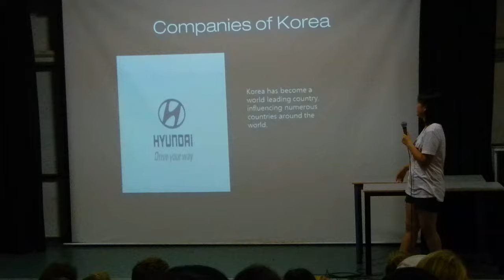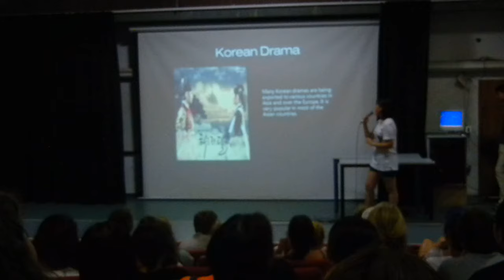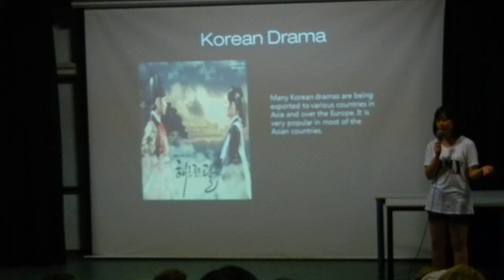Introduction of the Korean delegations-Dahee Lee-Monday, August 13th, 2012